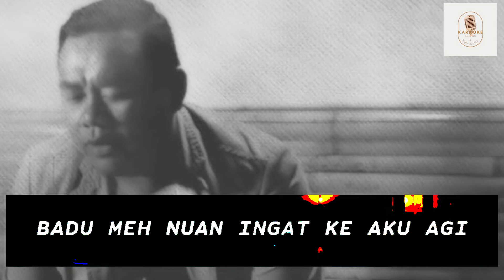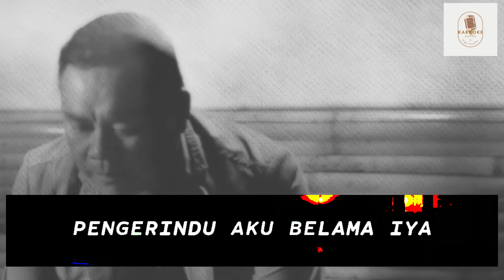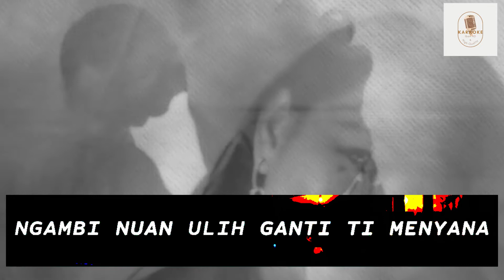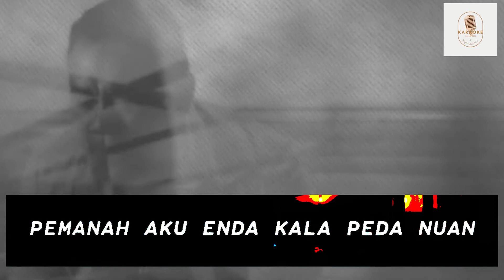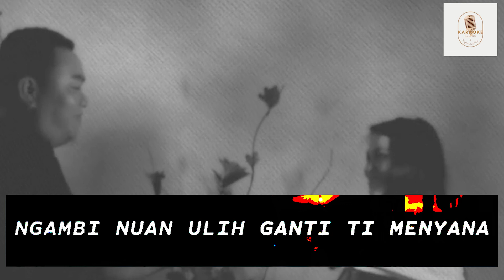JOSEPH DRESA - GANTI TI MENYANA 🎤 [Karaoke] [HD] [HQ]